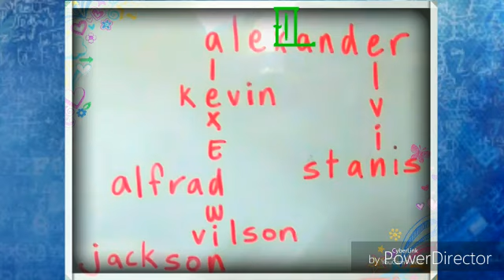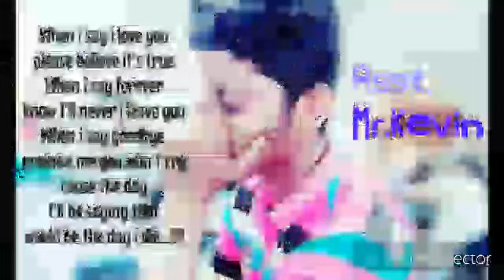Elf and the team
By alfrad Raj yasu